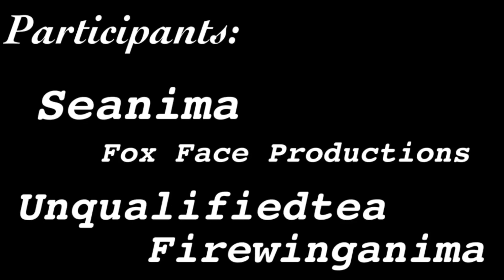Burn The Stars-Complete Color Pallet Tigerstar MAP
Ahhhhhhhh!! It’s finally done! This was such a fun project to do!

Parts and Script:

Intro: Seanima (Me)
Just your normal intro here! Don’t be suspicious...

Part 1: Fox Face Productions
Tigerclaw murders Redtail, he then drags the body back to ThunderClan camp

Part 2: Unqualifiedtea
Tigerclaw is “pushing around” or being mean to Ravenpaw and Firepaw

Part 3: Seanima (Me)
Tigerclaw becomes deputy, then begins planning with Brokenstar about the rogues

Part 4: Firewinganima
The rogues attack, then on the second “I’ll just go and burn the stars” Tigerclaw is about to kill Bluestar

Part 5: Firewinganima
Fireheart runs into the den and stops him. Tigerclaw is then exiled from the clan.

Part 6: Coffee Tea
Tigerclaw walks into ShadowClan camp and jumps up onto the high rock. He then appoints Blackfoot deputy.

Part 7: Ineedalifey UwU
Tigerstar comes to his first Gathering as a leader. Bluestar and all of ThunderClan is angry.

Part 8: · Lenna’s Heart ·
Show the cave where the dogs are, then go up and show Tigerstar standing on it. He drops a rabbit he is holding then says, “Burn The Stars” (This is one of the only times I’m letting their be some AMV)

Part 9: Cocothecatlife
Tigerstar is standing over Brindleface’s dead body. It is in front of the ThunderClan camp. Cloudtail walks out and see the body. He looks devastated.

Part 10: chomeo6
Show Tigerstar watching as the dogs chase Fireheart and corner him at the edge of the gorge.

Part 11: Vesper
Bluestar leaps in and the dogs follow her over the gorge, then show Tigerstar eyes and how he looks happy, but mad.

Part 12: Vesper-Edited by Seanima (Me)
Tigerstar is watching as Stonefur, Mistyfoot, and Fireheart are leaning over Bluestar as she lays on the ground dying.

Part 13: Shapeshift of the Wierdwings
Tigerstar is approaching Scourge about forcing the Clans into submission. Scourge agrees, but looks smug.

Part 14: Seanima (Me)
Tigerstar is sitting on his bone pile, Leopardstar is sitting near him. He watches as Blackfoot and Darkstripe murder Stonefur.

Part 15: •Sunni Doggo•
Tigerstar is standing in front of the other clans, challenging them for leadership. (You can mainly see Firestar and Tallstar) Scourge and BloodClan walk out behind him, Tigerstar mouths “Burn the”

Part 16: LavendexArts - Art And Gaming
Scourge leaps at Tigerstar, giving the killing blow. After this, show a headshot of Tigerstar’s face as he closes his eyes.

Thumbnail: Blazing Storm
Thx for doing the Thumbnail!

Backups:
Thanks all backups for being ready to take a part! UwU

-CloudWalker The Wolf (Part 6)
- ThatOneCrossoverCup 8916 (All Parts)
-Vesper (All Parts)